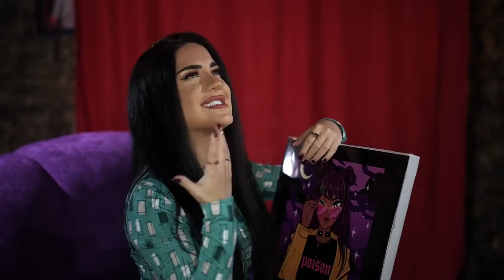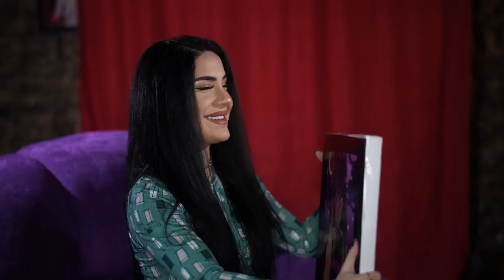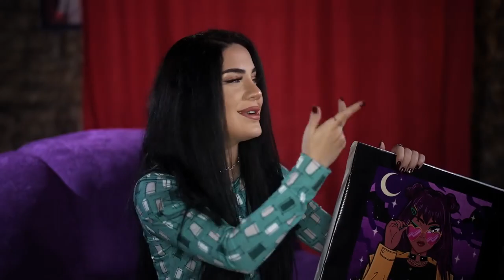Naz Dej - Tuttur Dur ( feat. Elsen Pro ) sekretet e mia